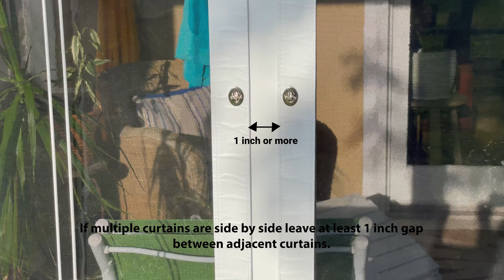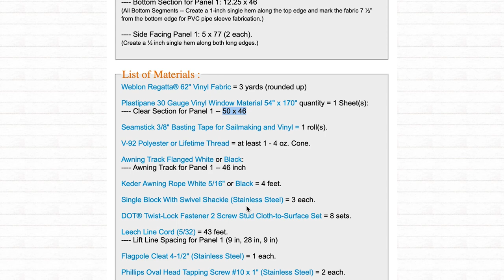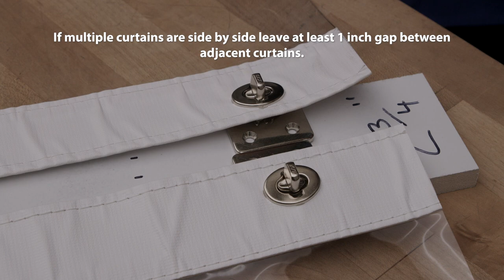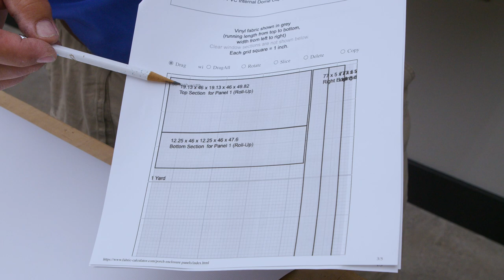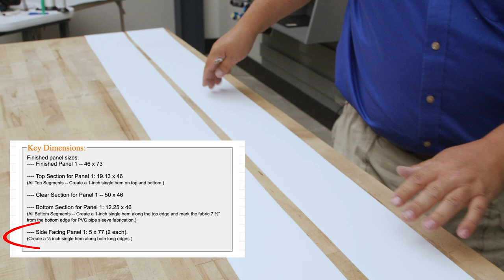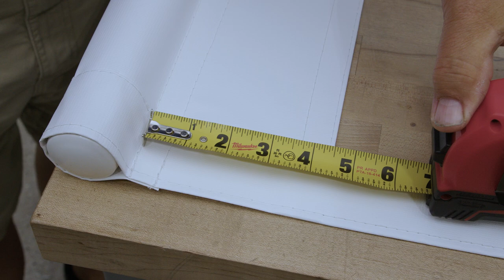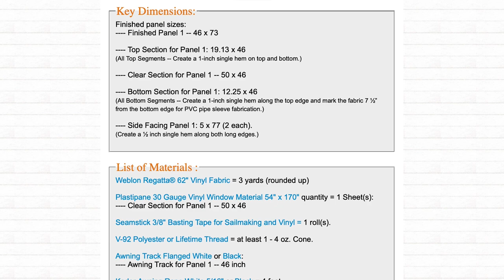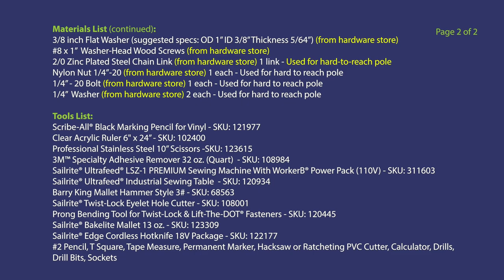How to Make Roll Up Enclosure Panels for a Screen Porch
In this tutorial video, we will show you how to make roll-up enclosure panels for screen porch windows. These roll-up curtains will prolong the use of your screened porch into the colder seasons. They are simple to roll up and down, and they lock in place using Twist Lock Fasteners. We made these panels from supplies that are available at Sailrite. We’ll show you how to use Sailrite’s Fabric Calculator to calculate exactly what you need to make them yourself.

IMPORTANT NOTE:
Vinyl-coated fabric and clear vinyl window materials will become stiff and less pliable when external temperatures drop to near 40℉. It is recommended that Roll-Up Enclosure Panels be dropped and secured to all fasteners for the entire cold season when temperatures outside reach a consistent 50℉ or below. If this is not done, it may be nearly impossible for the enclosure panels to secure to their fasteners, since the panels may have become less pliable while rolled and will no longer reach fasteners easily until temperatures rise above 50℉ again.

CHAPTERS LIST:
Intro - 0:00
Measuring Screen Window - 1:16
Using the Sailrite Fabric Calculator - 8:14

Extension Plates – Do I Need Them? - 14:10

Measuring & Cutting Window Material - 19:25

Measuring & Cutting Vinyl Fabric Sections - 22:21

Basting Hems on Vinyl Fabric Edges - 25:06

Seaming Top & Bottom Sections to Window - 32:10
Basting & Sewing Side Facing Strips - 43:22

Sewing Awning Rope to Top - 49:42
Creating Sleeve for PVC Pipe Insertion - 52:56
Installing Twist Lock Eyelets - 57:50

Preparing Awning Track, Blocks & Lines - 1:02:41

Making a Twist Lock Hard-to-Reach Pole - 1:11:00

Installing Awning Track - 1:14:21

Installing Curtain - 1:18:43
Tips for Larger Enclosure Curtains - 1:25:19

Materials & Tools List -  1:34:23

Sailrite® Bakelite Mallet 13 oz. - SKU: 123309

#2  Pencil, T Square, Tape Measure, Sharpie, Hacksaw or Ratcheting PVC Cutter, Calculator, Drills, Drill Bits, Sockets